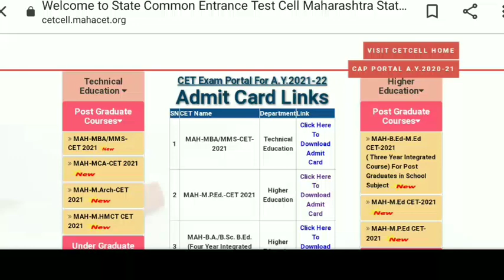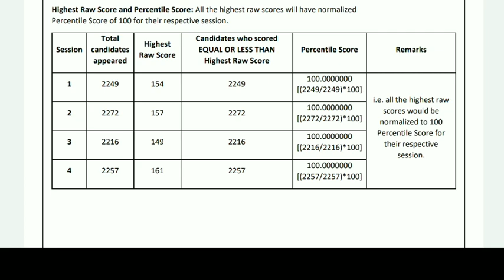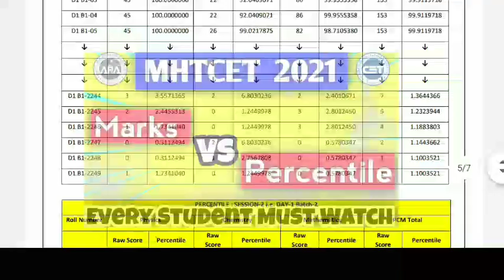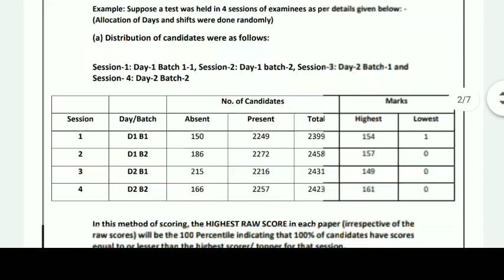MHTCET 2021 New Notice 🔥 Document On Normalization